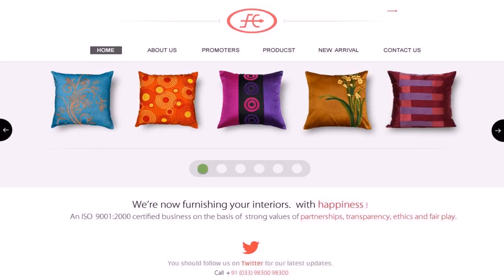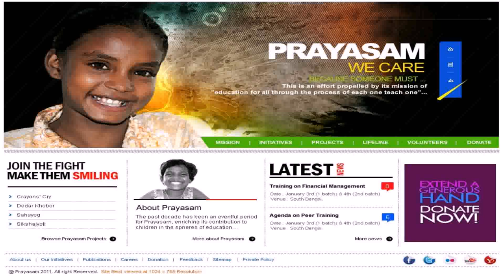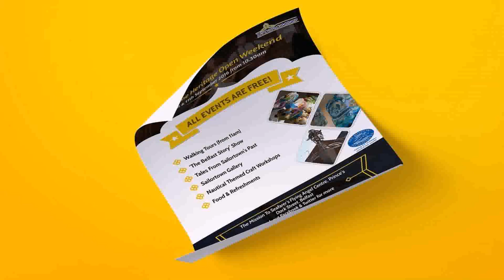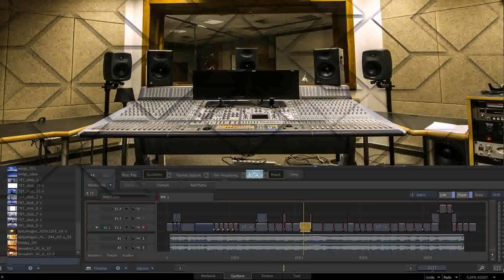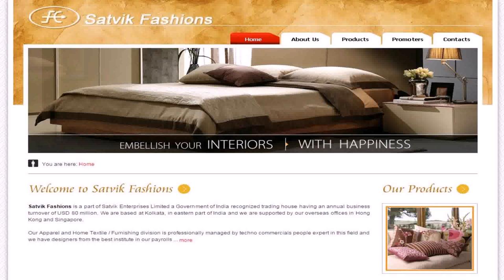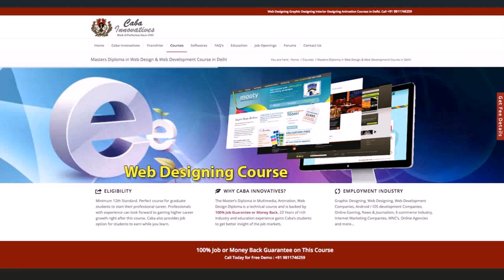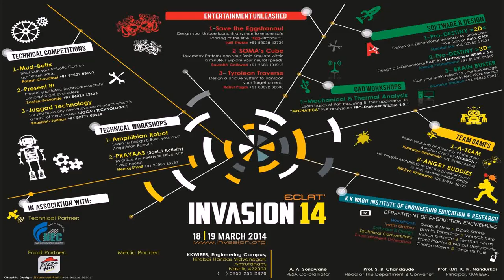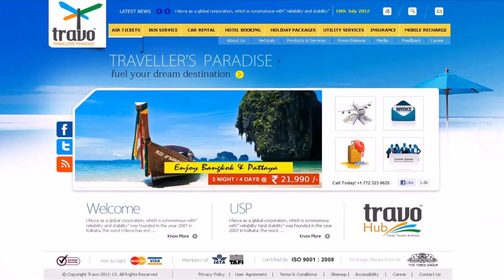Graphic Design Production House In Kolkata - Gif Maker DaddyGif.com (see description)